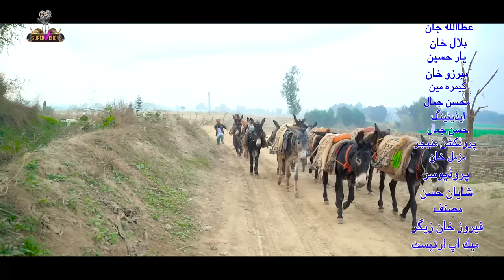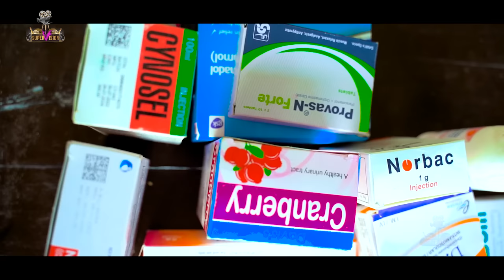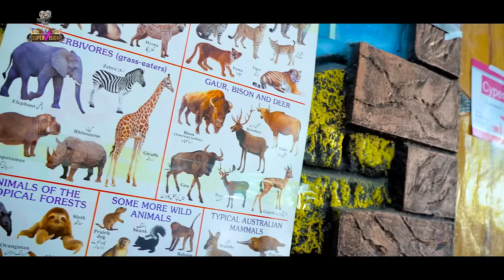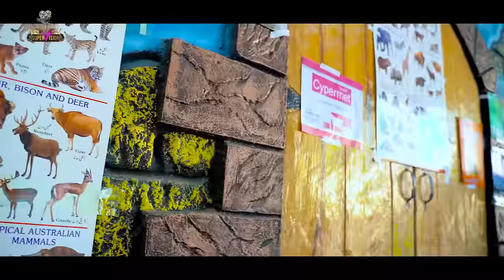Da Khar Ba Poora Wa | Jahangir Khan Ali Jamal Jamal Afridi Maryam | Pashto New Drama 2023 | Full 4K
Cast
Jahangir Khan
Ali Jamal
Jamal Afridi
Maryam Khan
Sanam Naaz
Zardad Bulbul
Attaullah Jan
Bilal Khan
Mirzo Khan
Dop & Edit:
Hassan Jamal
Makeup Artist:
Sikandar Ali
Writer:
Feroz Khan Zegar
Producer:
Ali Jamal
Director:
Shahid Usman